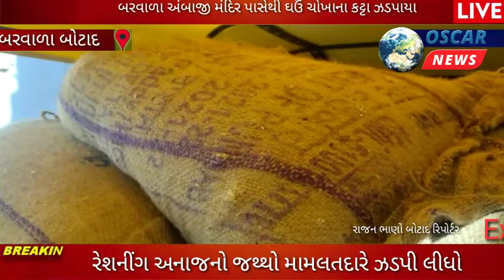A large quantity of rationed grain was seized by the Barwala Mamlatdar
𝗟𝗮𝘁𝗲𝘀𝘁 𝗡𝗲𝘄𝘀:
બરવાળા માં આવેલ આટ શેરી માં આવેલ અંબાજી મંદિરની બાજુમાં એક ડેલા ની અંદર મોટા પ્રમાણમાં રેશનિંગના  ઘઉ-ચોખા ના અનાજનો જથ્થા  ઉપર મામલતદાર દ્વારા રેડ કરતા મોટા પ્રમાણમાં ઘઉં  તેમજ ચોખાનો જથ્થો ઝડપાયો